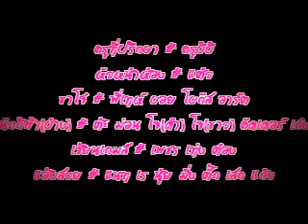HNY 2011 - 2013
Happy New Year between 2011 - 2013 Party!!